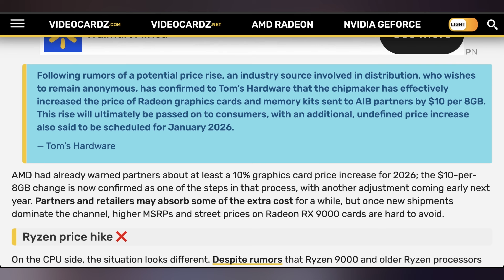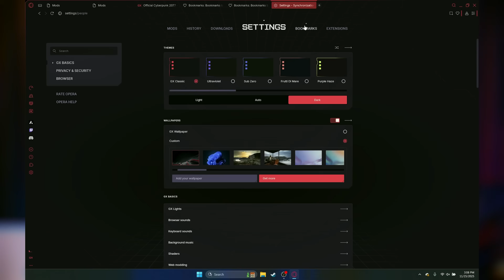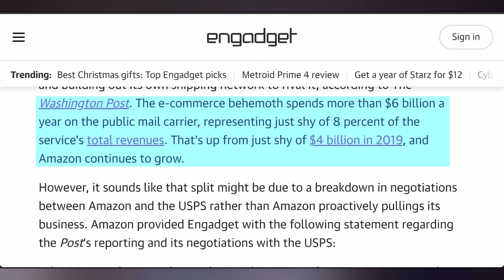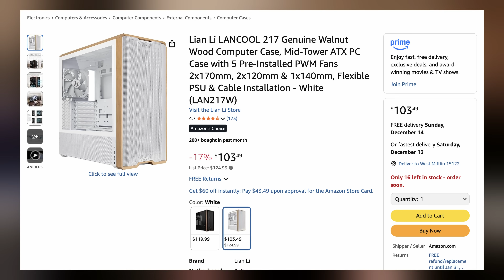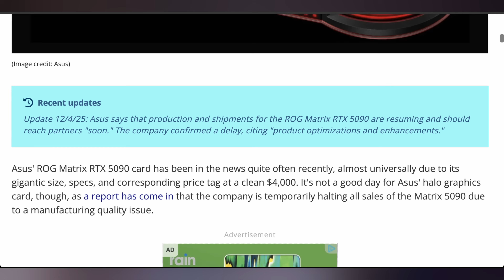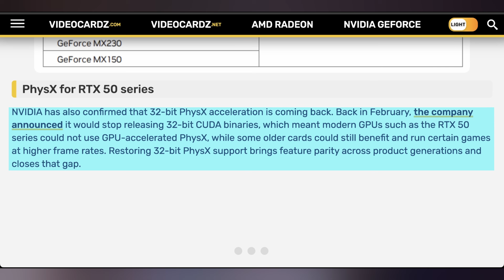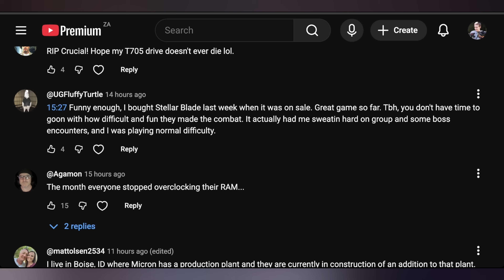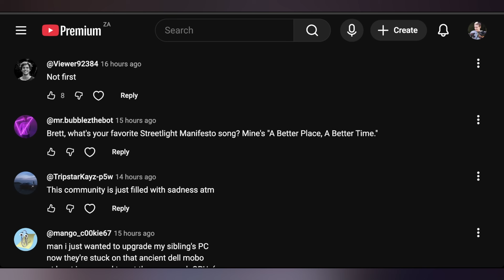Nvidia Did The Unthinkable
0:00 - Intro
00:19 - AMD Real GPU Price Hike
01:20 - Sponsor
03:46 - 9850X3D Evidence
04:23 - Intel Keeping Networking
05:30 - Amazon Leaving USPS
06:34 - UFD Deals
07:34 - Double RAM Mombo
08:38 - Io is Loose
09:50 - Non-Secret Toilets
10:39 - ASUS Responds To Matrix Issues
11:17 - Nvidia Brings PhysX Back
13:32 - Comment Response

Presenter: Brett Sticklemonster
Videographer: Brett Sticklemonster
Editor: Rikus Strauss
Thumbnail Designer: Reece Hill